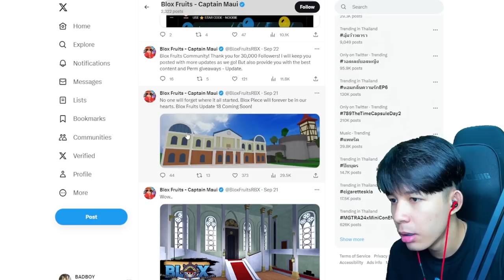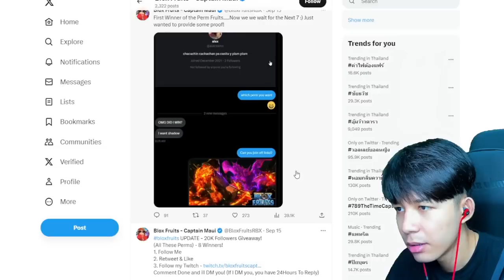อัพเดทใหม่เเล้วเกาะใหม่มา!! โลก 4 ?? เเกล้งอินโดเปย์ผล เสือ!!